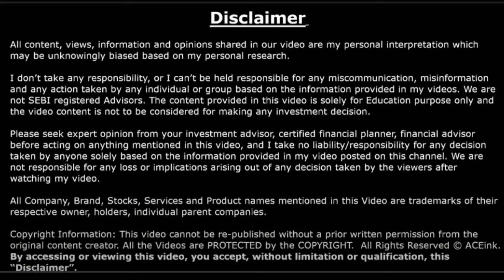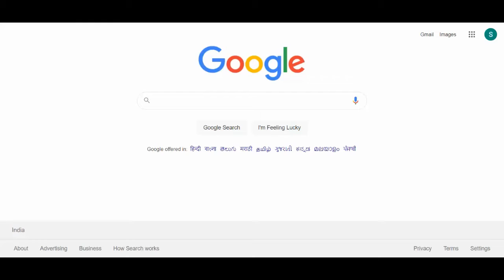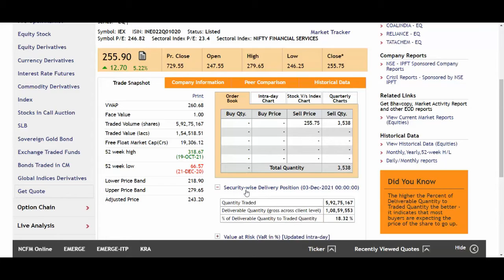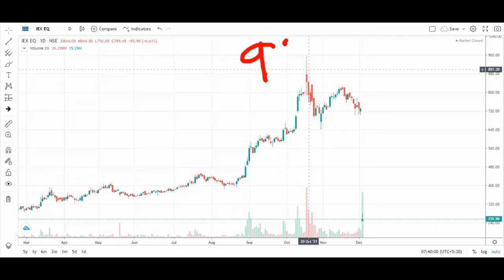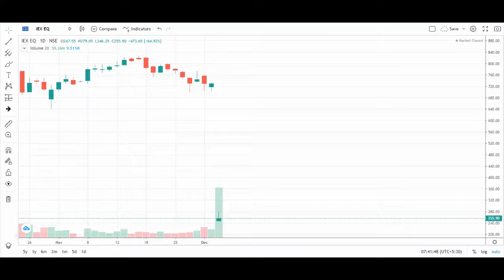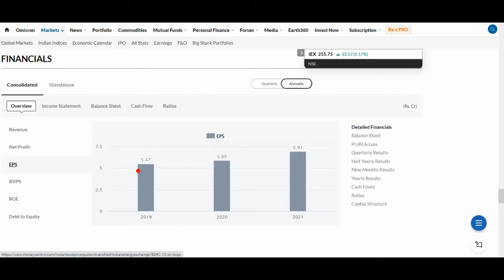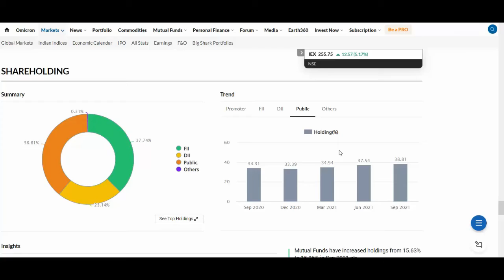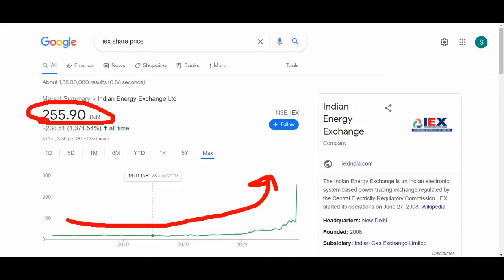IEX STOCK NEWS 💥 730 शेयर मिल रहा है 250 में 💥 IEX BONUS ⚫ IEX SHARE PRICE